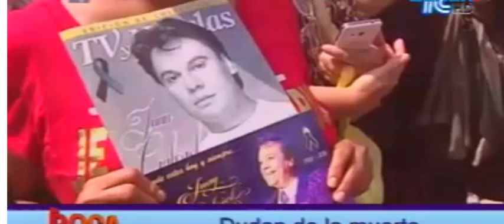dudan de la muerte de juan gabriel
dudan de la  muerte de  juan gabriel y remurar  que  hizo el  merto para  no  pagar  deudas al fisco